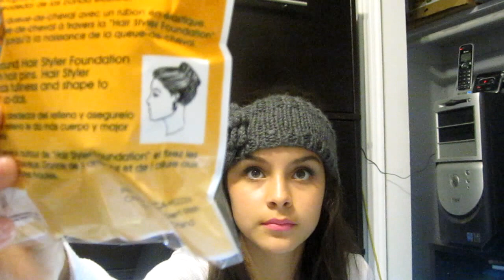Black Friday Haul 2012!!!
Sorry its late! but its up now :)